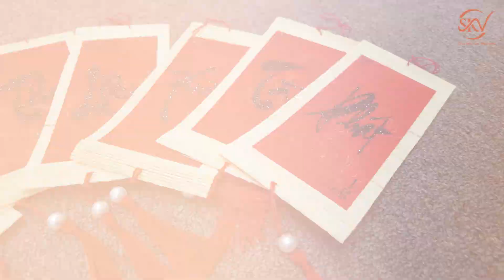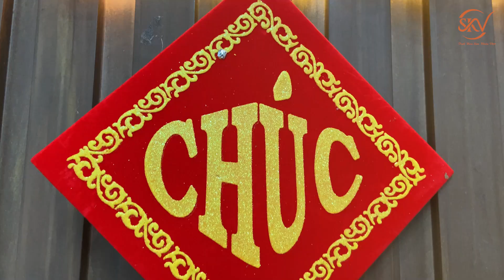Tập Thể SKV Trang Trí Văn Phòng Chào Đón Năm Giáp Thìn 2024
Trong không khí hân hoan của mùa Tết Giáp Thìn 2024, Tập thể SKV đã cùng nhau chung tay biến không gian văn phòng thành một môi trường làm việc tràn đầy năng lượng tích cực và ý nghĩa của những ngày giáp tết.

Hoạt động trang trí Tết của SKV trở thành một trong những sự kiện thường niên diễn ra hàng năm. Năm nay, với sắc đỏ chủ đạo, SKV mong muốn tạo nên 1 không gian ấm áp của Tết đoàn viên và cầu chúc cho mọi người đều có 1 khởi đầu thật nhiều may mắn, an khang, bình an, thịnh vượng!
Add: Số 1, TT4.2 KĐT Ao Sào, Thịnh Liệt, Hoàng Mai, Hà Nội
Fanpage: SKV Tinh Hoa Sân Khấu Việt